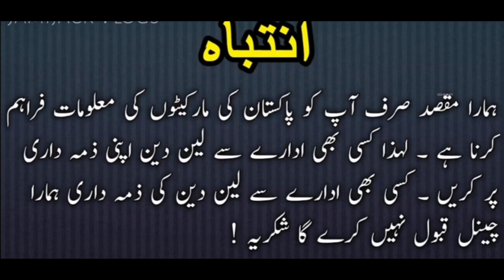Daihatsu Cuore For Sale Cuore Car Review| Coure Car Price in Pakistan DaihatsuCuore Reviews 2023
Daihatsu Cuore For Sale Cuore Car Review| Coure Car Price in Pakistan DaihatsuCuore Reviews 2023 Ali Bhai 2.2

Daihatsu Cuore price, Daihatsu Cuore registration no.
With city, Daihatsu Cuore tyres information including
rims, Daihatsu Cuore usage, Daihatsu Cuore sounds &
speaker, Daihatsu Cuore windows including sunroof.

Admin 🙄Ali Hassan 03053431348